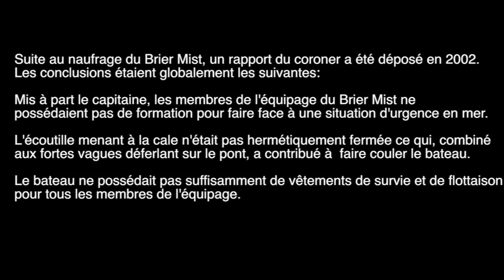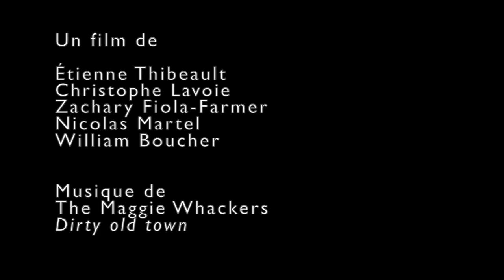FVM 2015 LE BRIER MIST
École Paul-Hubert-du-Grand-Défi (Rimouski, Québec)
Le Brier Mist